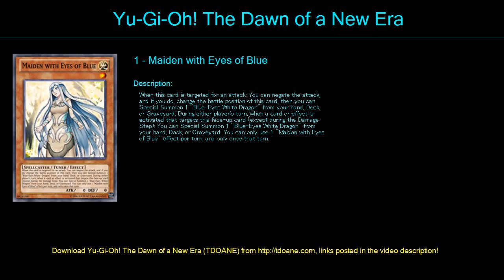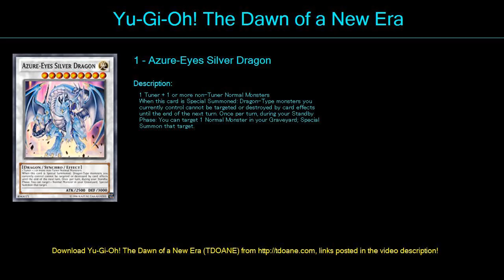deck darhin 100% Deck Profile May 2016